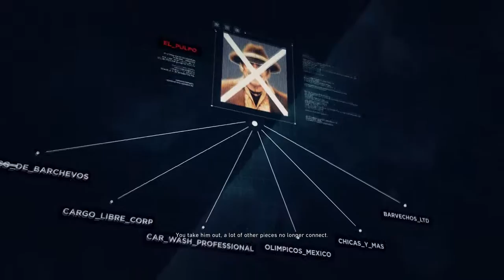Gathering Intel Barvechos Provence - Ghost Recon Wildlands